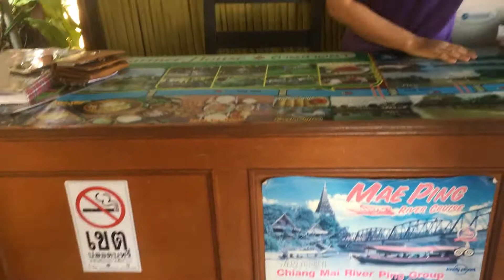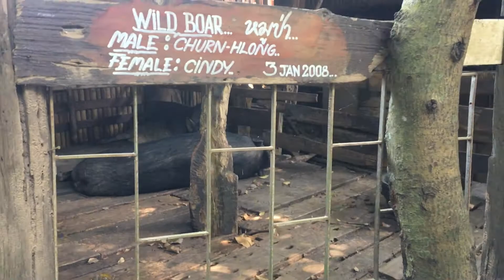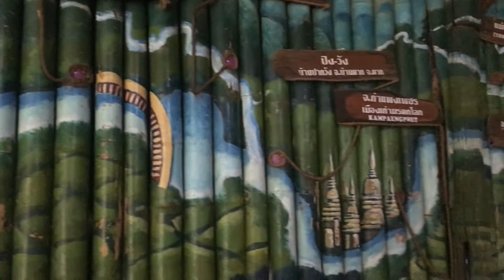Mae Ping River Cruise | Chiang Mai | THAILAND travel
Join us for a Mae Ping River Cruise in Chiang Mai. THAILAND travel